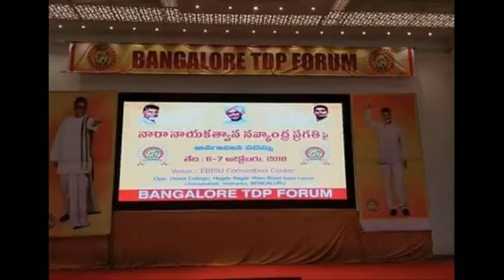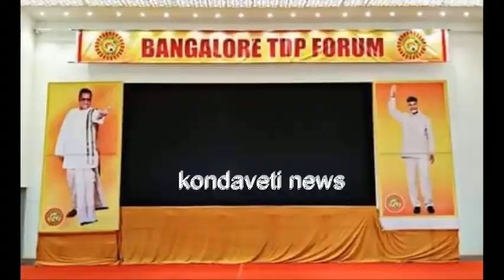బెంగళూరులో చంద్రబాబు క్రేజ్ చూడండి Nara Chandra babu craze in Bangalore TDP| JDS| Kumara swamy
Andhra Pradesh Chief Minister Nara Chandra Babu naidu fans craze in Bangalore| TDP| JDS| Kumara swami and Former Prime Minister HD. Devagouda. Kondaveti news బెంగళూరులో చంద్రబాబు క్రేజ్ చూడండి